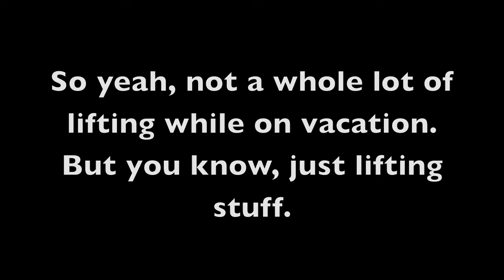Benching, Squatting, Colorado, and BB Guns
As the title says. What you read is what you get.